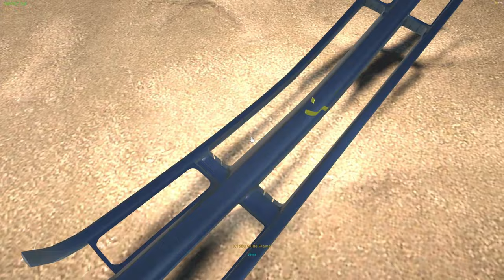My Garage (Hard Start) Uncut Part 11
MY GARAGE is a car simulation game with main focus being simulating real car repair, maintenance and physics.

I've messed around with My Garage for a bit and then decided to try a hard start with no garage. This is my journey starting with $2500, some tools, and my house in the hills. There is no voice over and is simple raw gameplay footage. Yes I am using some mods and I've included a list below.

My Garage Mods